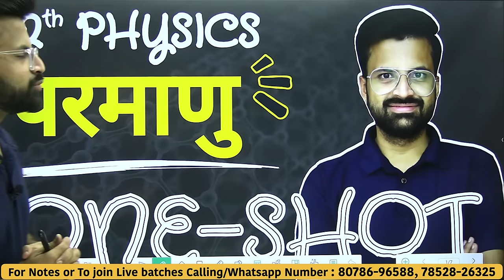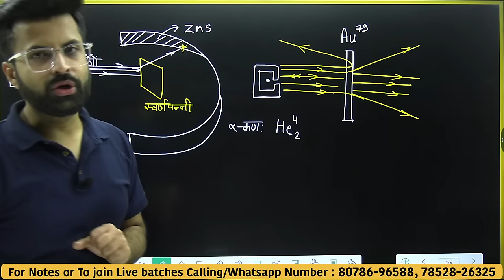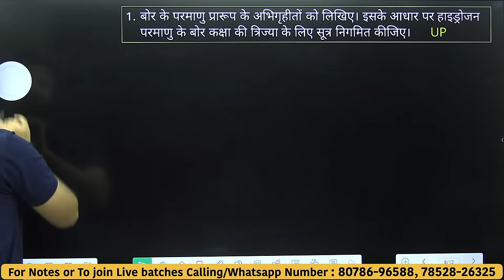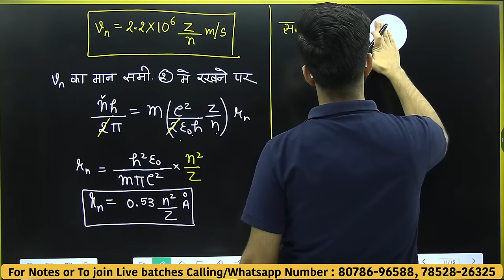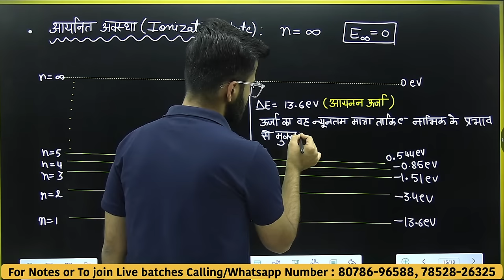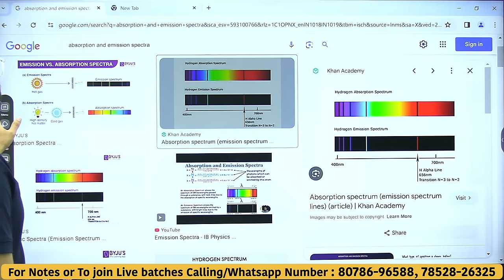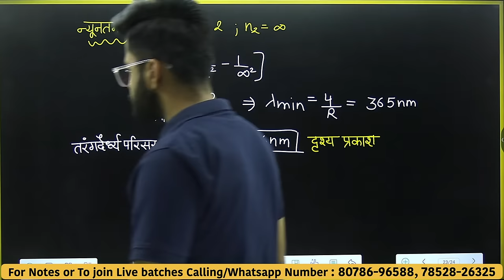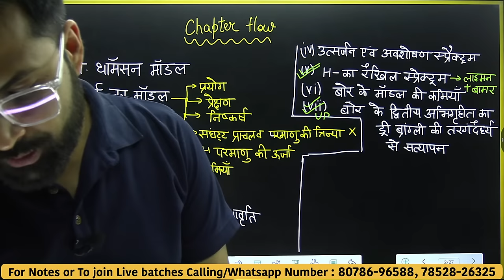अध्याय-12 परमाणु Oneshot | Chapter-12 Atom oneshot | parmanu oneshot | 12th Physics Oneshot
In this lecture we will cover all these topics:-
अध्याय-12, परमाणु | Atom Oneshot Etc.

In this chapter we will cover all these topics:-
अध्याय-12, परमाणु | Atom oneshot
12.1 भूमिका
12.2 एल्फा कण प्रकीर्णन तथा परमाणु का रदरफोर्ड नाभिकीय मॉडल
12.3 परमाण्वीय स्पेक्ट्रम
12.4 हाइड्रोजन परमाणु का बोर का मॉडल
12.5 हाइड्रोजन परमाणु का लाइन स्पेक्ट्रम
12.6 बोर के क्वांटमीकरण के द्वितीय अभिगृहीत का दे ब्रॉग्ली द्वारा स्पष्टीकरण